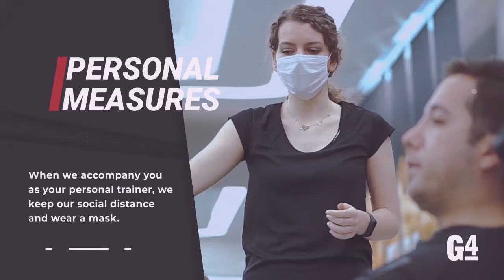G4 Precautions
As G4 Healthy sport, spa and aesthetics center, we are at your service with the high-level precautions.